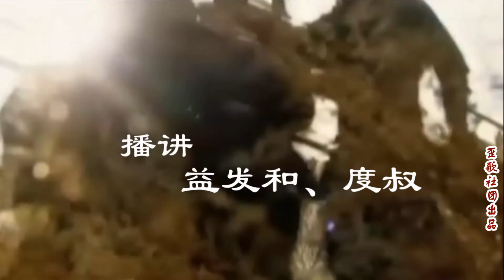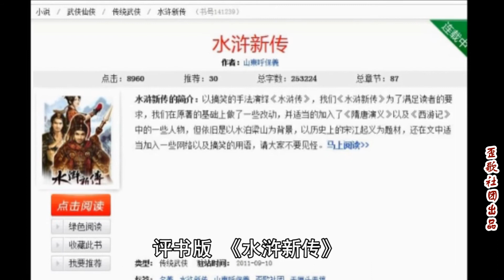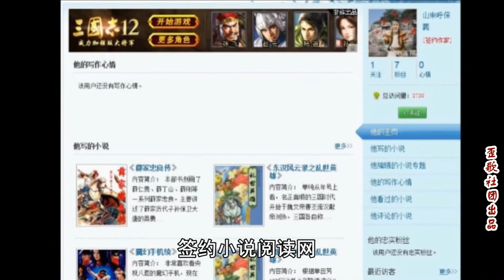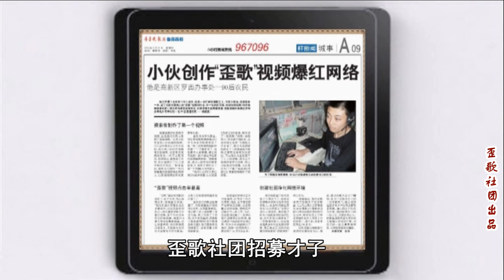歪歌社团 原创评书《水浒新传》第2回：王进路经史家庄，史进学武拿木桩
流浪的人在外想念你，放屁的人在哪？流浪的脚步要走向哪？想找一个家。冬天的风儿冲着脸刮，喷香的烤鸭……